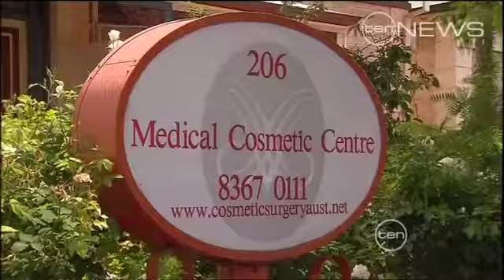Spin doctor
The Adelaide plastic surgeon questioned over the death of a liposuction patient has sent a public relations consultant to read a statement extending his sympathy to the dead woman's family.